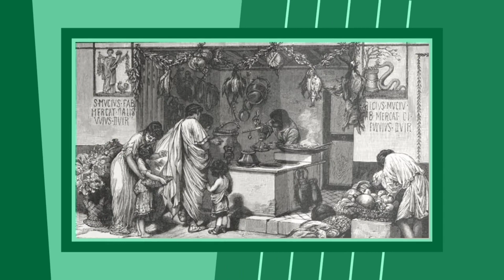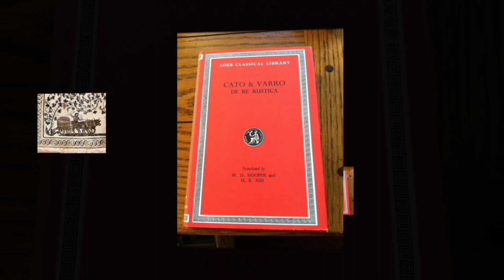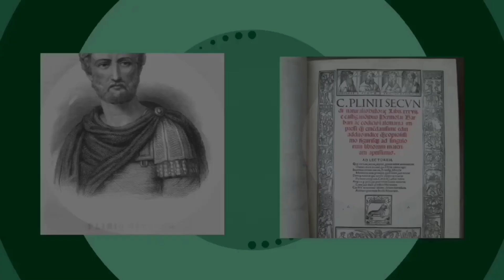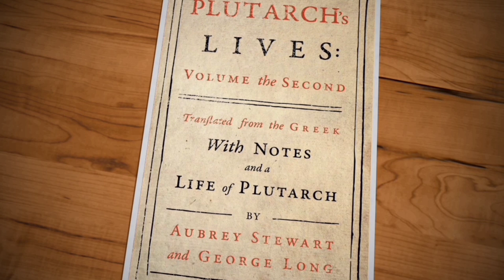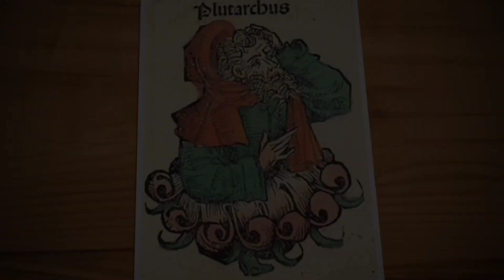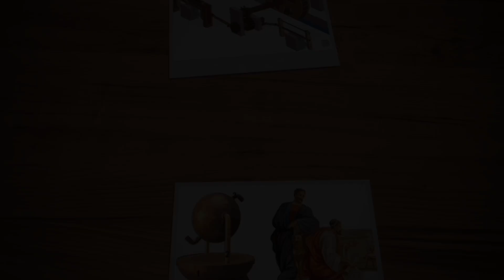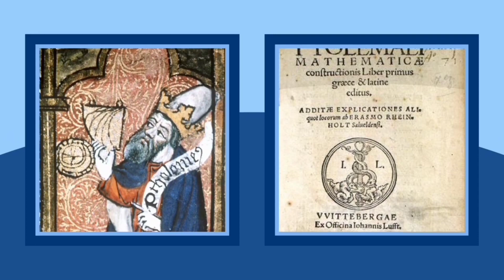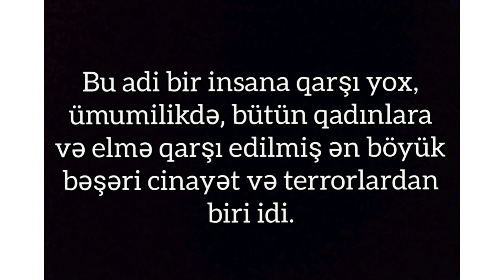Sivilizasiyaların elmi tarixi. Hissə 4. Antik Roma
Elmi səyahətimizin bu zamankı məkanı qədim Romadır.
Möhtəşəm Roma və onun elmi mühüm bəşəri dəyərlərdəndir.